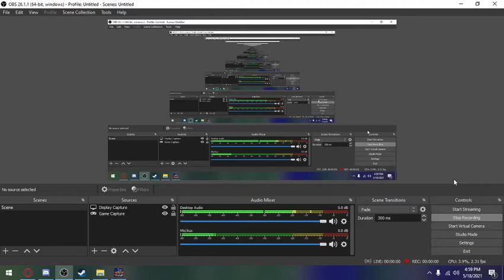castlevania ep 1